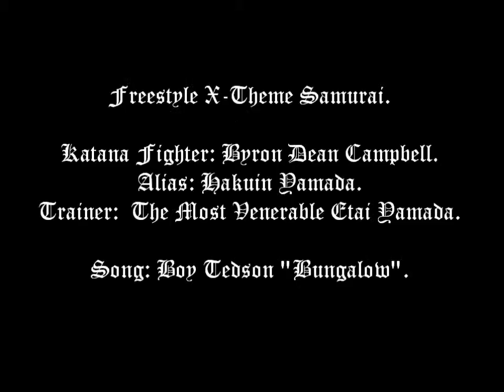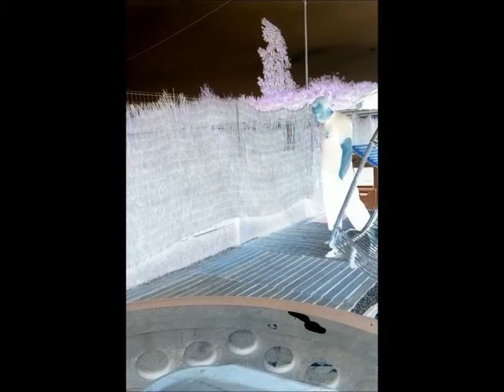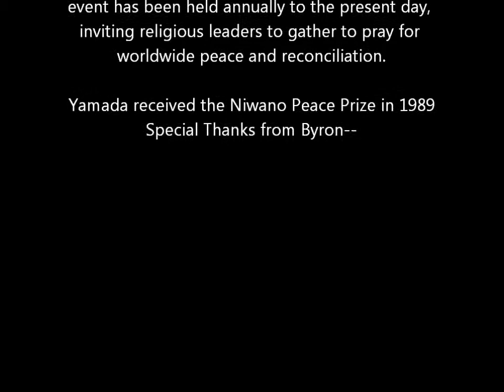X-Theme (Wooden) Katana - Bungalow - Byron--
Thank U Buddha Master Yamada,

The Most Venerable Etai Yamada (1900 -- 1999) was the 253rd head priest of the Japanese Tendai school of Mahayana Buddhism.

In 1986, Yamada was invited by Pope John Paul II to be one of the few non-Christian religious leaders to attend the World Day of Prayer for Peace in Assisi, Italy.[1] In 1987, he held a religious summit meeting on Mount Hiei near Kyoto.[2] This event has been held annually to the present day, inviting religious leaders to gather to pray for worldwide peace and reconciliation.[3]

Yamada received the Niwano Peace Prize in 1989

One should always bgin with a wooden Katan to master the beat and the holograph of Motion. With Cosmic Consciousness in my heart I would also like thank my Online Doctor and Sensei Deepak Chopra @DeepakChopra.
Happiness ofen sneaks through a door you didn't know you left open ...
Defenders of the Temple of Buddha Universalism don't change the World - We change worlds into Peace and Cosmic Consciousness.

Sincerely,
With all my love,
Byron--